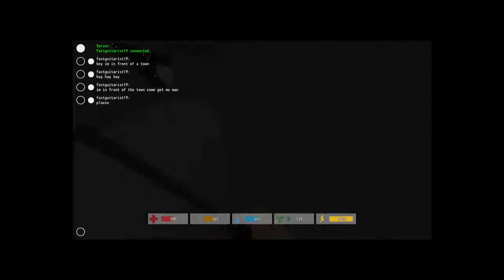Unturned - Learning the basics from GxostGhost Part 1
Comment of what you guys and gals think of the video you just watched!
Please and thank you guys and gals!

Become a friend on my playstation account, and Xbox Live!
PSN-DemonAxle
Xbox Live-TribalHP2335